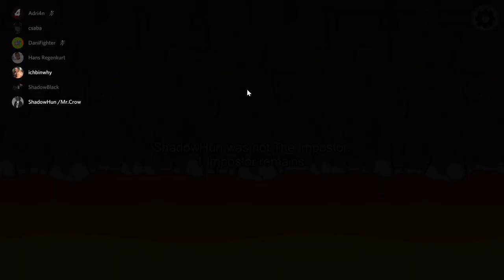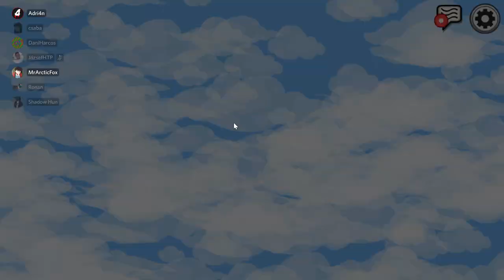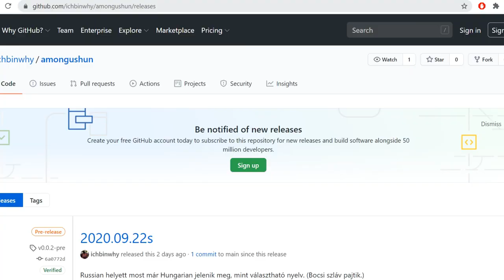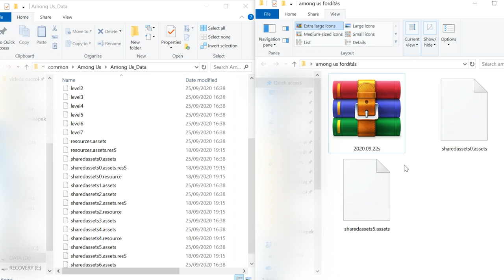Ne bízz senkiben! | Among Us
Egy gyors ismertető után láthattok tőlünk pár 700IQ play-t.

Outro zene: Patrick Patrikios - One Life

Hatalmas köszönet a Támogató(i)mnak!
•etneveL
•DaniFighter